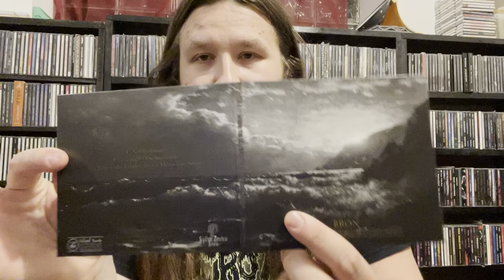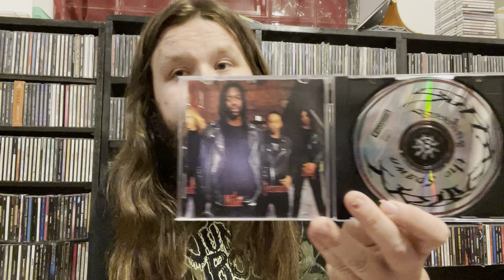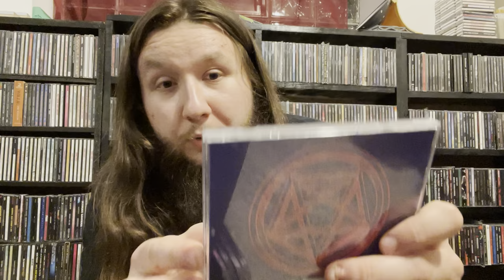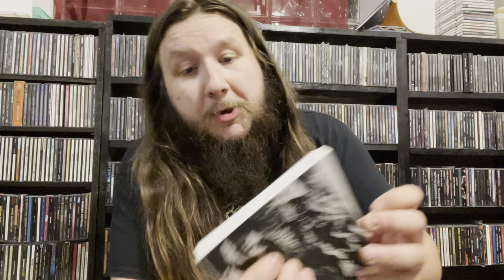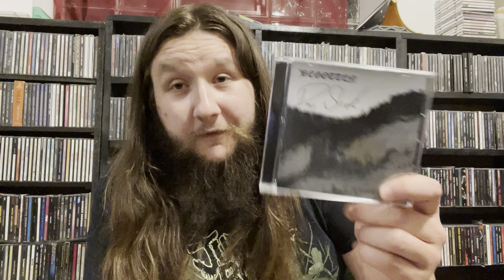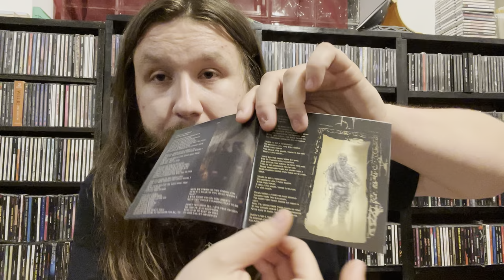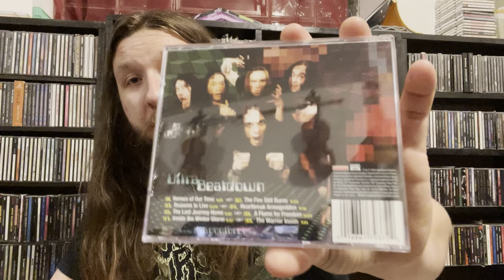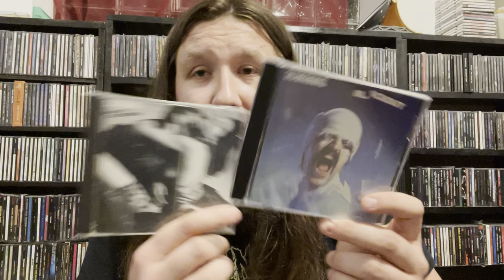Enormous ALL METAL Collection Update